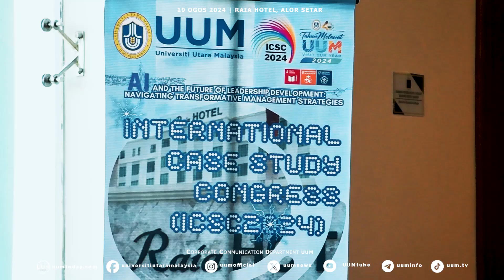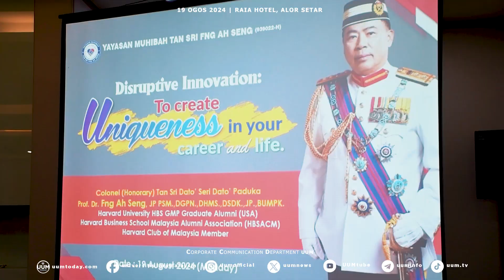OPENING INTERNATIONAL CASE STUDY CONGRESS (ICSC) 2024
𝟏𝟗 𝐎𝐠𝐨𝐬 𝟐𝟎𝟐𝟒 | 𝐑𝐀𝐈𝐀 𝐇𝐎𝐓𝐄𝐋, 𝐀𝐋𝐎𝐑 𝐒𝐄𝐓𝐀𝐑

𝐕𝐈𝐃𝐄𝐎 | COVERAGE OF OPENING INTERNATIONAL CASE STUDY CONGRESS (ICSC) 2024.